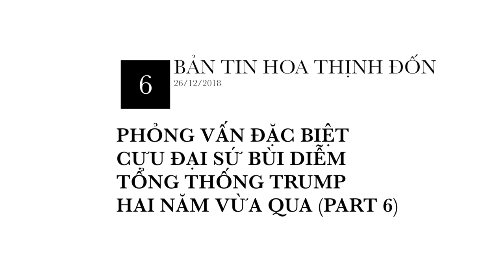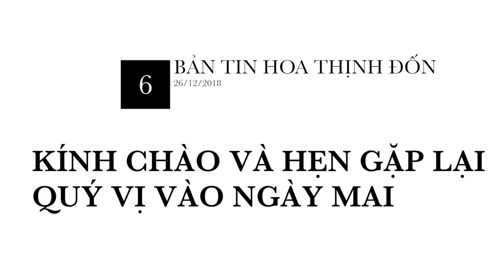Phỏng Vấn Đặc Biệt Cựu Đại Sứ Bùi Diễm & Tổng Thống Trump Hai Năm Vừa Qua (Part6)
26/12/2018